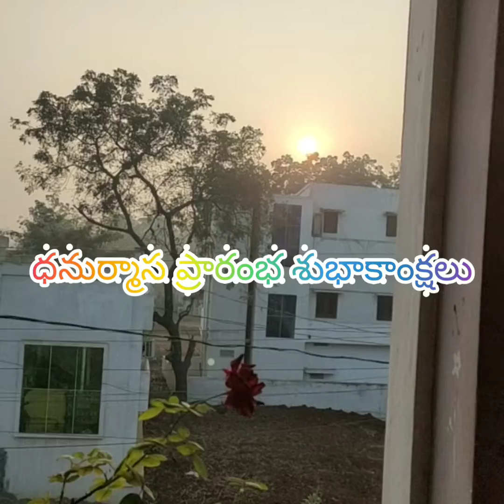My first vlog //kalamkari hand bags//dhanurmasa prarambha subhakankshalu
kalamkari hand bags